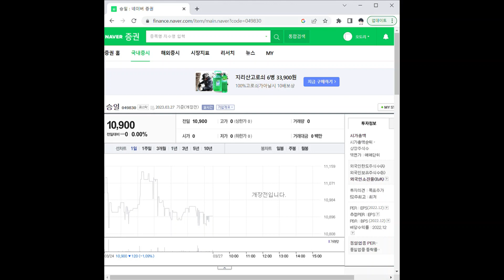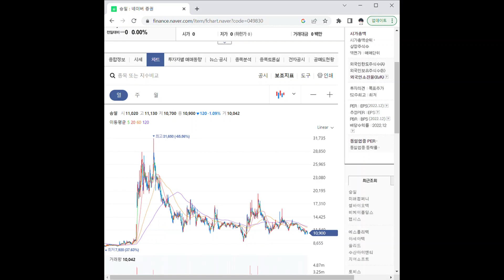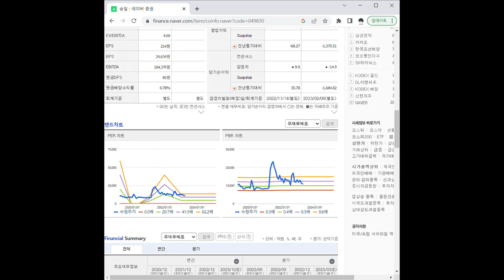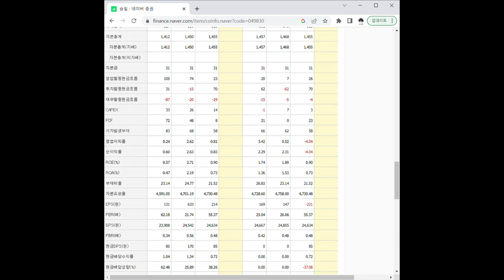049830승일 주가 전망 및 차트 분석